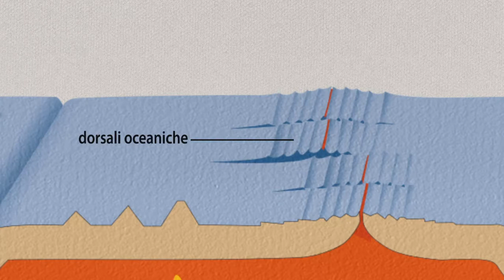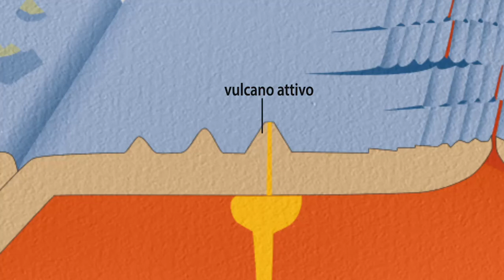Hot spots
I punti caldi (hot spots) e le eruzioni lineari sono due tipi particolari di vulcani. Conosciamoli meglio.